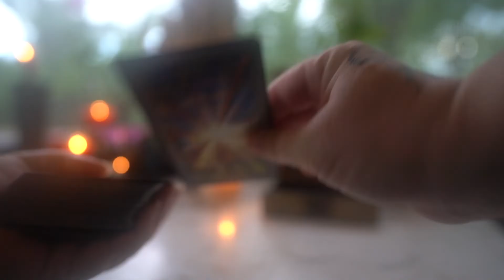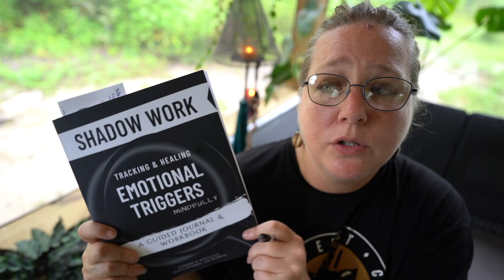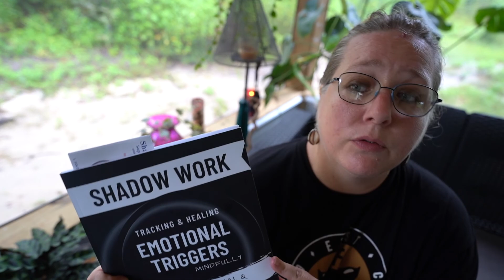Shadow Work in Witchcraft Practice 1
As we edge nearer to Samhain, we enter "Spooky Season", when many of us turn inward and start to confront the dark. There tends to be a focus on darkness, scary topics, and of course as part of that the topic of Shadow Work is likely to be brought to your attention...often.
So what is shadow work really and how can it fit into your witchcraft practice? Your approach might need to be different if you had a traumatic childhood vs. folks who have not. Let's talk about the enigmatic approach and where we are in our own shadow work.

Books mentioned in this video:
"Hekate Goddess of Witches" by Courney Weber
"Shadow Work Tracking & Healing Emotional Triggers Mindfully
A Guided Journal & Workbook" by Dominica Applegate

Have more questions, or just looking for a bit more advice on something in particular?
I can be contacted through email and Reddit.

Want to learn more about my personal practice and what I am up to other than YouTube?

Graduated 2009 from Our Lady of Enchantment Seminary of Wicca
Wiccan Religious Arts and Science Priesthood Degree Program

Attended Memphis College of Art
Started my journey with witchcraft in 1988